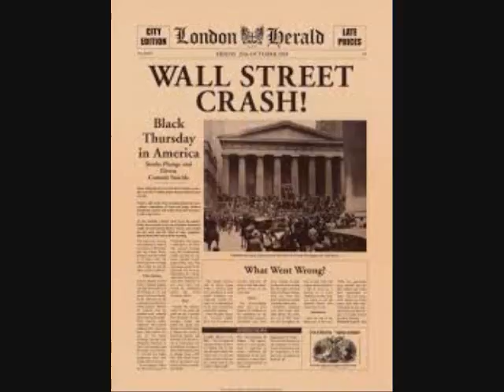GEORGE HAMILTON IV Streets Of London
R I P    Sir George Hamilton IV